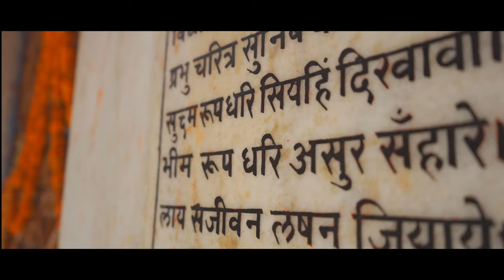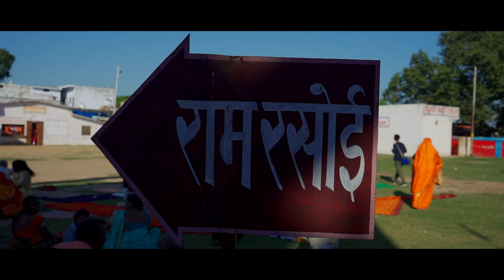Ayodhya Deepotsav 2022|| Ram Mandir|| Cinematic Travel Vlog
This year I got the chance to celebrate DIWALI in its origin place AYODHYA. Ayodhya Deepotsav 2022 in this cinematic travel vlog you'll watch how I became the eyewitness of India's Best Laser show on the bank of SARYU Ghat.
and proudly became a part of Breaking its own record, Ayodhya bagged the Guinness World record for the 'largest display of oil lamps' by lighting more than 15.76 lakh earthen lamps at Ram ki Paidi during the last day of the Deepotsav celebrations.
*About Ayodhya -
Ayodhya is a city situated on the banks of the holy river Saryu. In the Indian state of Uttar Pradesh, It is the headquarters of Ayodhya District and Ayodhya Division. Ayodhya, also known as Saket, is an ancient city of India, is the birthplace of Bhagwan Shri Ram and the setting of the great epic Ramayana.  Ayodhya used to be the capital of the ancient Kosala Kingdom. It has an average elevation of 93 meters (305 feet).
Owing to the belief as the birthplace of Bhagwan Shri Ram, Ayodhya (Awadhpuri) has been regarded as first one of the seven most important pilgrimage sites (Mokshdayini Sapt Puris) for Hindus.
In Ayodhya you can visit

1.Shree Ram Janm Bhumi Ram Mandir
2. Hanuman Garhi
3. Sugriv Kila
4. Amawa Ram Mandir
5. Dashrath Mahal
6. Kanak Bhawan
7. Tulsi Udyan
8. Devkali Temple
9. Birla Dharamshala
10. Ram Ki Paidi
11. Saryu Ghat
12. Maurya Misthan
13. Valmiki Ramayan Bhawan
14. Karsevak Puram Ram Janmbhoomi